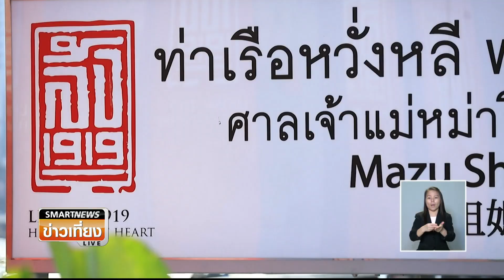รายงาน ท่าประวัติศาสตร์ไทย-จีน เที่ยวล้ง1919